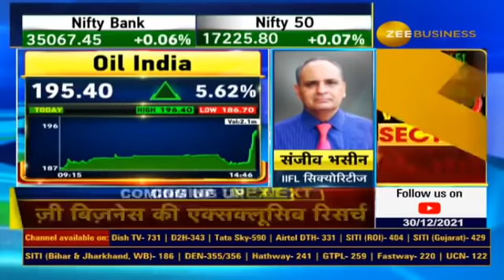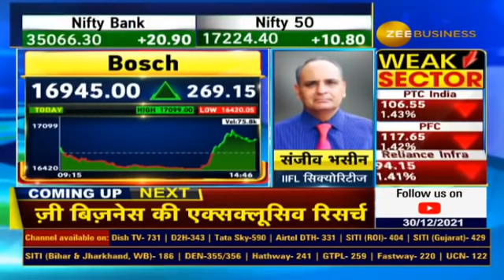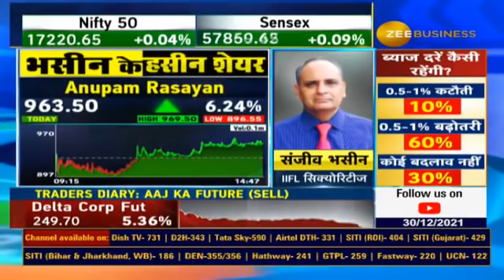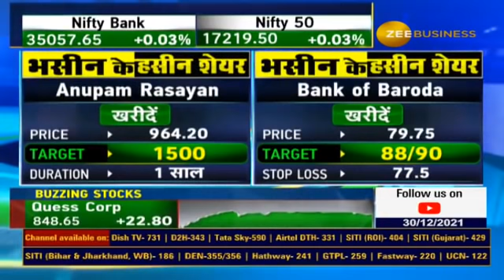Sail और BHEL है Sanjeev Bhasin की आज की Top Picks |Bhasin Ke Haseen Shares| Zee Business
Sail, BHEL & Bank of baroda है Sanjeev Bhasin की आज की Top Picks |Bhasin Ke Haseen Shares| Zee Business